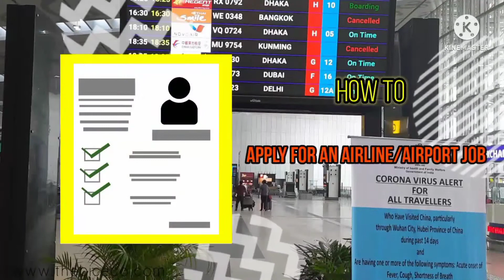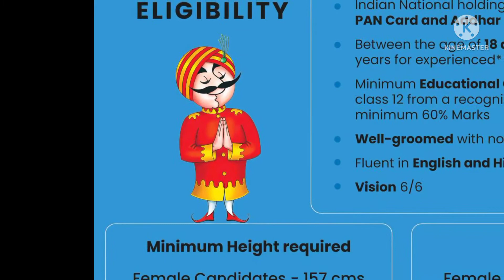Air India cabin crew recruitment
Air India Recruitment Drive: After taking control of Air India following the successful completion of the national carrier’s divestment drive, the Tata group is all set to upgrade the passenger service systems of the airline for a better passenger experience. In a step toward that direction, Air India has started a walk-in recruitment drive for cabin crew in Kolkata, Mumbai, Bangalore and Hyderabad. Taking to Twitter, the Tata-group owned airline announce the dates for the walk-in interview in various cities.
As per the itinerary, the interview in Delhi was scheduled for May 24, while in Kolkata it will be on May 27, in Mumbai on June 1, in Bangalore on June 4, and in Hyderabad on June 8. The Delhi recruitment drive was scheduled for May 24 from 9 am to 2 pm at Taj Palace.

Air India Recruitment Drive – Eligibility for Cabin crew
According to a notification by the airline on its website, eligible candidates for the post of cabin crew must be between 18 to 27 years of age.
For experienced cabin crew, the age has been related to 32 years
The candidate must be an Indian national with a PAN card, passport and Aadhaar card as ID proofs
The applicant must have completed minimum education till Class 12 from a recognised board or university with 60 per cent marks.
The applicant must be fluent in English and Hindi.
They must also have 6/6 vision.
The minimum height requirement for females is 157 cm and for males, it is 172 cm.
There is also a BMI requirement of 18-22 for women and 18-25 for men

parth_87thakur

ThakurPartha